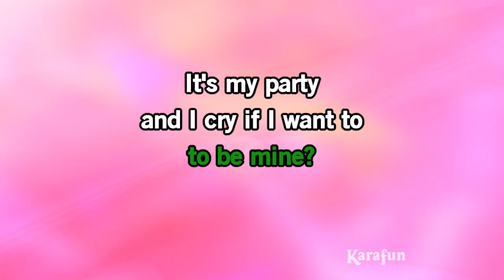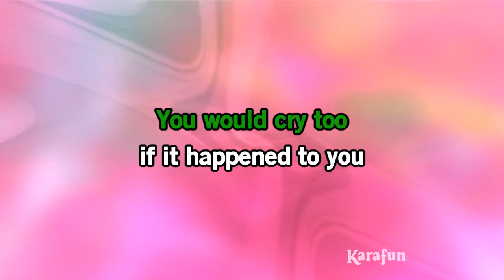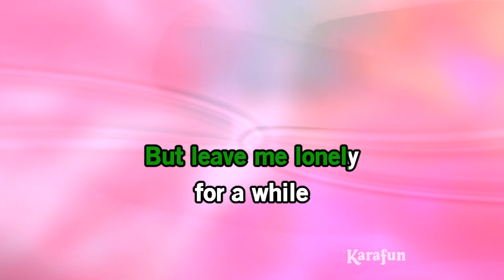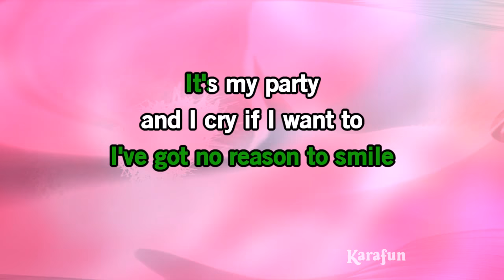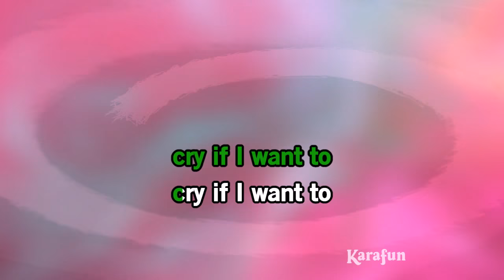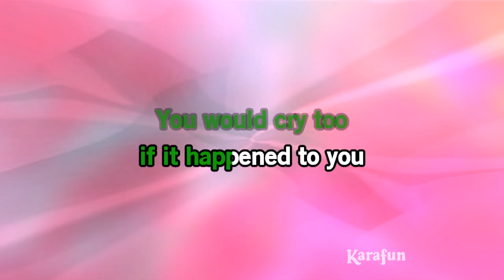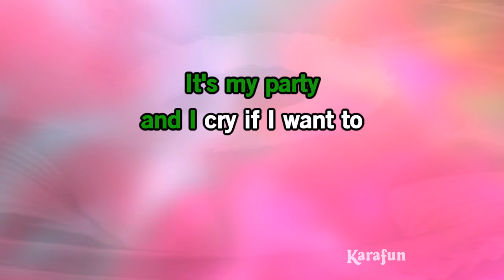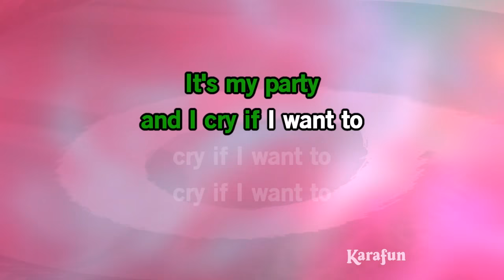It's My Party - Lesley Gore | Karaoke Version | KaraFun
ℹ️ This version contains a low volume vocal guide to help you learn the song. The karaoke version without the vocal guide is available This recording is a cover of It's My Party as made famous by Lesley Gore. This version is not the original version, and is not performed by Lesley Gore. This instrumental/playback version contains a vocal guide, the lyrics and backing vocals.